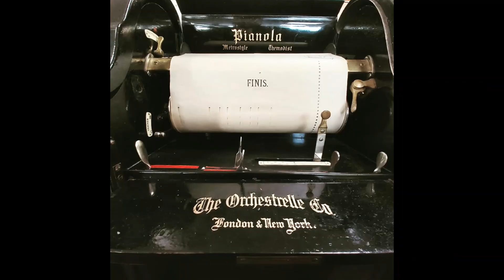The Riff Song - foxtrot from "The Desert Song" (Romberg) PIANOSTYLE 30184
The Desert Song is an operetta with music by Sigmund Romberg and book and lyrics by Oscar Hammerstein II, Otto Harbach and Frank Mandel. It was inspired by the 1925 uprising of the Riffs, a group of Moroccan fighters, against French colonial rule. It was also inspired by stories of Lawrence of Arabia aiding native guerrillas. Many tales romanticizing Arab North Africa were in vogue, including Beau Geste and The Son of the Sheik.

Originally titled "Lady Fair", after successful out-of-town tryouts in Wilmington, Delaware, and Boston, Massachusetts, the original Broadway production opened at the Casino Theatre on November 30, 1926, and ran for a very successful 465 performances. It starred Vivienne Segal. The piece enjoyed a London production and was revived on Broadway in 1946 and 1973. In the 1980s, it was played regularly by the Light Opera of Manhattan and revived by the New York City Opera. It is a popular piece for community light opera groups.

The story is a version of plots such as The Scarlet Pimpernel, Zorro and later Superman, where a hero adopts a mild-mannered disguise to keep his true identity a secret. He loves a beautiful and spirited girl, who loves his hero persona but does not know his real personality, which he keeps hidden under the milquetoast facade.

PLOT
French General Birabeau has been sent to Morocco to root out and destroy the Riffs, a band of Arab rebels, who threaten the safety of the French outpost in the Moroccan desert. Their dashing, daredevil leader is the mysterious "Red Shadow", a Frenchman. The Red Shadow, his Arab lieutenant, Sid El Kar, and their wealthy host, Ali Ben Ali, discuss the relative merits of the Eastern tradition of love for a harem of women (like having a garden full of fragrant flowers), and the Western ideal of loving one woman for life. Margot Bonvalet, a lovely, sassy French girl, is soon to be married at the French fort to Birabeau's right-hand man, Captain Fontaine. Birabeau's son Pierre, in reality the Red Shadow, loves Margot, but pretends to be a milksop to preserve his secret identity. Meanwhile, Benny, a reporter, and Susan, the girl who loves him, provide comic relief.

Margot tells Pierre that she secretly yearns to be swept into the arms of some bold, dashing sheik, perhaps even the Red Shadow himself. Pierre, as the Red Shadow, kidnaps Margot and declares his love for her. To her surprise, Margot's mysterious abductor treats her with every Western consideration. Benny and Susan are captured too. When the Red Shadow comes face to face with General Birabeau, the old man challenges the rebel leader to a duel. Of course Pierre will not kill his own father, so he refuses to fight, losing the respect of the Riffs. Azuri, the sinuous and secretive native dancing girl, who knows the secret of the Red Shadow's true identity, might be persuaded to reveal the information if she could capture the attention of Captain Fontaine. Eventually, the Red Shadow's identity is discovered, a deal is struck with the Riffs, and Pierre and Margot live happily ever after.

1910 PUSH-UP 65/88 NOTE PIANOLA PIANO PLAYER
1910 Richard Lipp overstrung underdamper piano